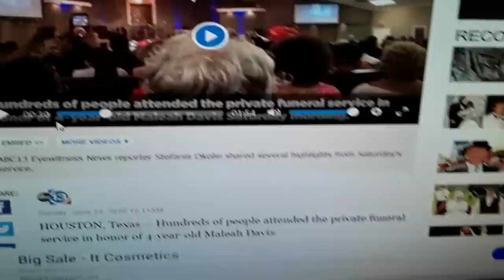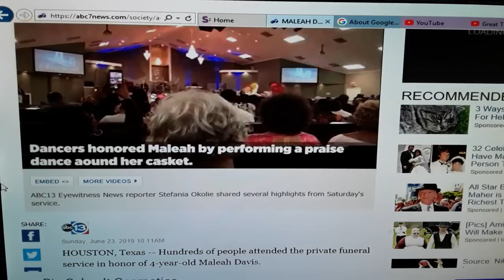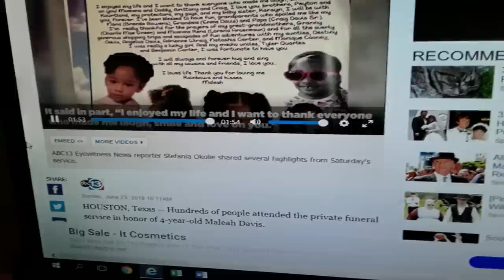MALEAH DAVIS CASE Updates!😎🤩😋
Paypal.me/HenryorHanksoul4400...☺🏢🏣...Peace and Many Blessings!☺🏢🏣...💒😔😃Please like .share, spread the word, subscribe /sub for sub... and donate! or paypal me and Blessings !-love ya!-here are the links and Channel or station url i.d.'s to all 3of my current stations, please subscribe back and visit them as often as you may!-Peace and many blessings!...Station no 1..Your custom URL Our Custom URL system has changed. Learn more. 2

Your custom URL Our Custom URL system has changed. Learn more.

Click Save to make your change. Account information

You have a channel.

YouTube User ID: Lrlqd4mC2NXPlUvR849eVA

YouTube Channel ID: UCLrlqd4mC2NXPlUvR849eVA and Station no 3. ---